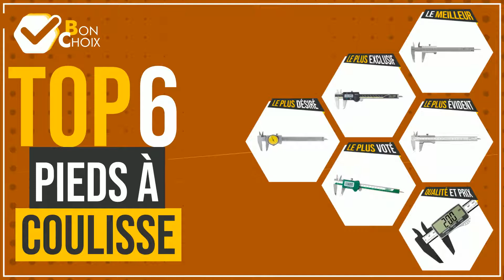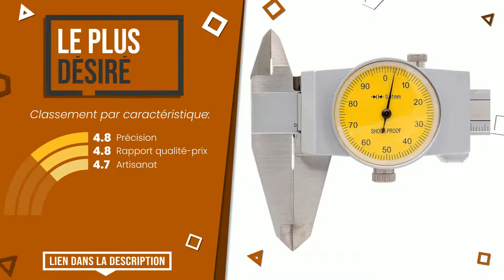Pieds à coulisse - Top 6 - (BonChoix)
📣 Liens 'Pieds à coulisse' dans cette vidéo:

✅ LE MEILLEUR: Miutoyo 530-122 Vernier Caliper, plage de 0mm-150 mm, précis...

✅ LE PLUS EXCLUSIF: Mitutoyo 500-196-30 Absolute AOS Digimatic Micromètre Electr...

✅ LE PLUS ÉVIDENT: FACOM-Pied à Coulisse 805,1 50Eme 1/150 Mm

✅ LE PLUS VOTÉ: Insize Pied à coulisse digital de poche

✅ LE PLUS DÉSIRÉ: Micron France - Pied à coulisse à cadran 150 mm au 0.01mm

✅ MEILLEURE QUALITÉ ET PRIX: Pied à Coulisse Numérique,Vodlbov 150mm Pied à Coulisse Digi...

Index:
00:00 - Intro
00:05 - Miutoyo 530-122 Vernier Caliper, plage de 0mm-150 mm, précis...
00:31 - Mitutoyo 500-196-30 Absolute AOS Digimatic Micromètre Electr...
00:54 - FACOM-Pied à Coulisse 805,1 50Eme 1/150 Mm
01:22 - Insize Pied à coulisse digital de poche
01:51 - Micron France - Pied à coulisse à cadran 150 mm au 0.01mm
02:14 - Pied à Coulisse Numérique,Vodlbov 150mm Pied à Coulisse Digi...